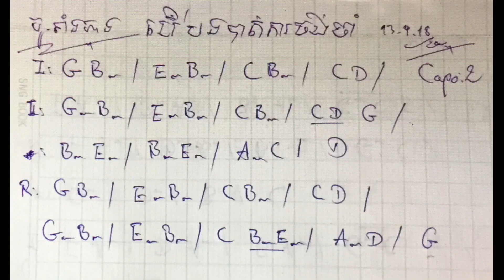បេីបងបាត់ការចងចាំ Guitar​ - Ber bong bat ka jong jam